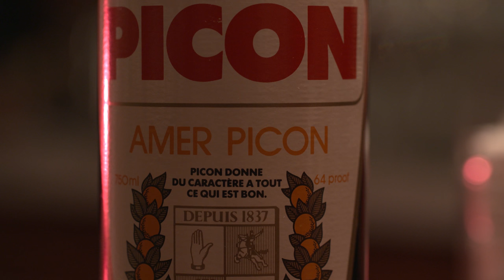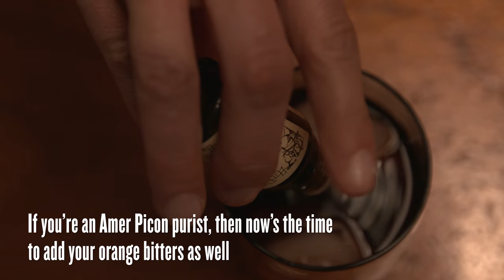Picon Punch | Thirsty For...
This Basque-American drink really packs a punch. With Amer Picon almost impossible to find in the states, this recipe is as close to the original as we can get.

Director and DP: Eric Slatkin
Food Stylist: Sonya Masinovsky